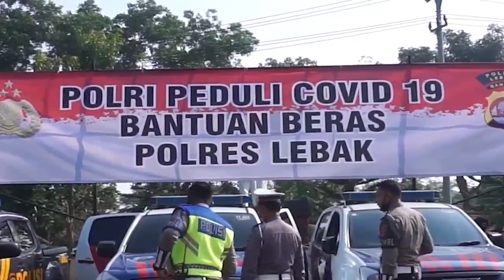Lagiii,Polres Lebak memberikan bantuan 10 ton beras kepada Warga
Polres Lebak memberikan bantuan 10 ton beras  kepada Warga yang terdampak Covid-19 di Wilayah Kab. Lebak